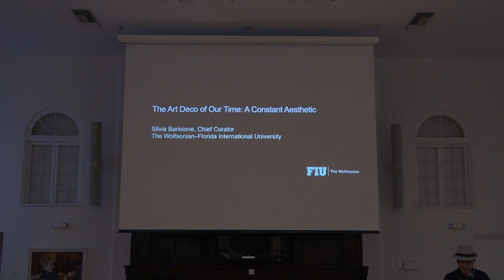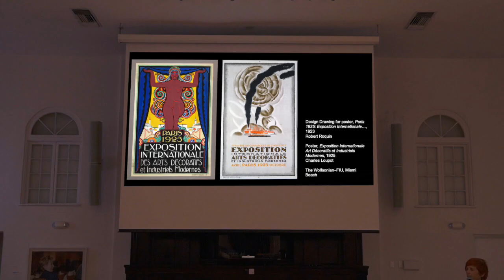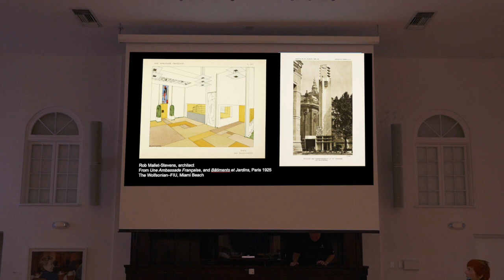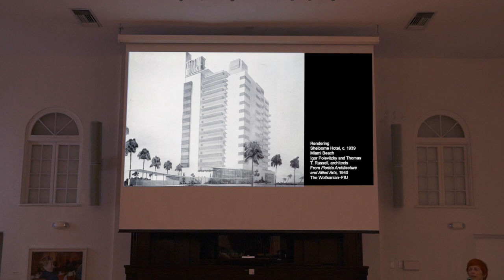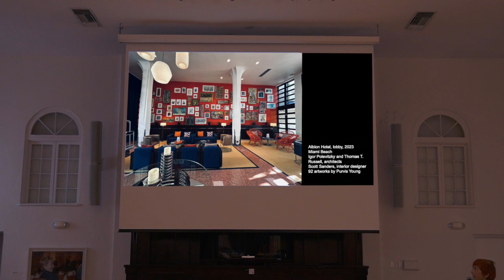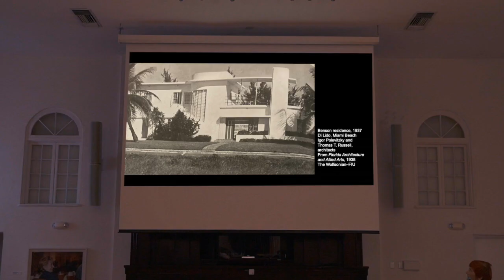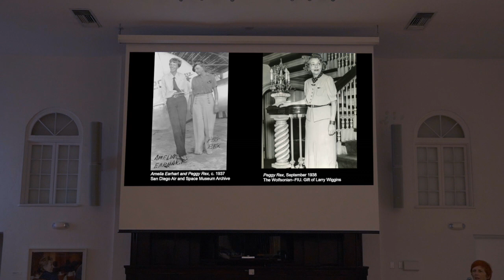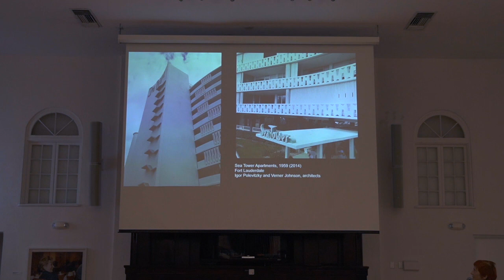Silvia Barisione: "The Art Deco of Our Time: A Constant Aesthetic"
Silvia Barisione is chief curator at The Wolfsonian–FIU, Miami Beach. Previously she was a founding curator at the Wolfsoniana in Genoa, Italy. Her research focuses primarily on twentieth-century design, architecture, and material culture.

She has curated numerous exhibitions including Rebirth of Rome, Modern Dutch Design, Deco: Luxury to Mass Market, and Shameless: Bas van Beek. For the Guggenheim in New York, she was an advisor to the exhibition Italian Futurism 1909–1944. In 2014 she was bestowed Cavaliere dell’Ordine della Stella d’Italia (Knight of the Order of the Star of Italy) by the Italian government as an outstanding expatriate promoting national prestige abroad.

Silvia Barisione recently wrote an essay on the architecture of Miami Beach for the catalog of the current exhibition Art Déco: France / Amerique du Nord at The Cite de l’Architecture in Paris: “L’Architecture de Miami Beach”, in Emmanuel Bréon (ed.), L’Art Déco: France, Amerique du Nord (Norma Éditions: Paris, 2021).

About the World Congress on Art Deco

The World Congress on Art Deco is a registered trademark of the Miami Design Preservation League. The 16th World Congress was made possible through the generous support of the City of Miami Beach, Greater Miami Convention and Visitors Bureau, Miami-Dade County, and the State of Florida. Partnership support was provided by the Jewish Museum-FIU, the Wolfsonian-FIU, the International Coalition of Art Deco Societies, and the Palm Beach Art Deco Society.